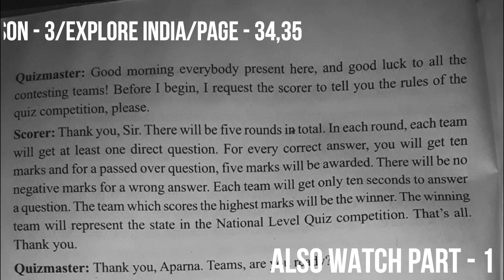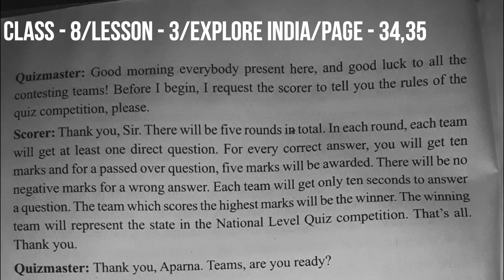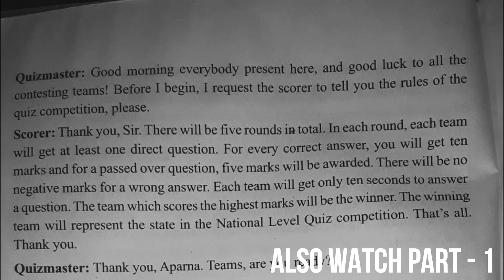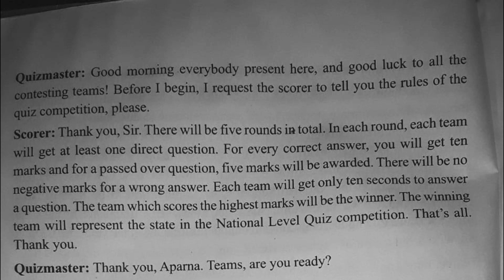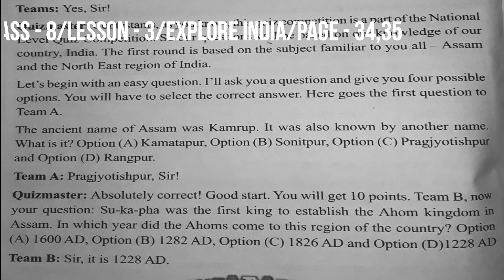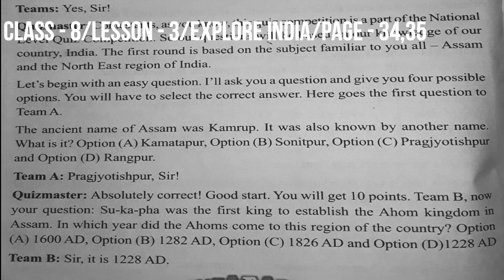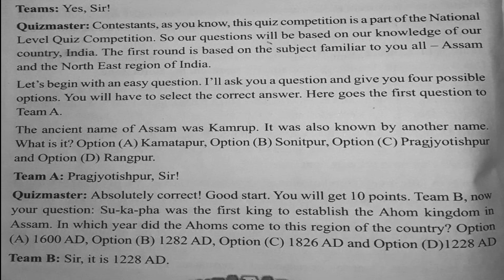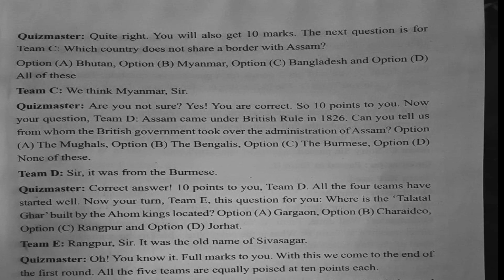Class 8 English Explore India Quiz Time Part 2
Online Tutorial for Class 8
Subject: English
Lesson: 3
Name: Explore India: Quiz Time
Part: 2
Stay with Gyanweb Tutorials